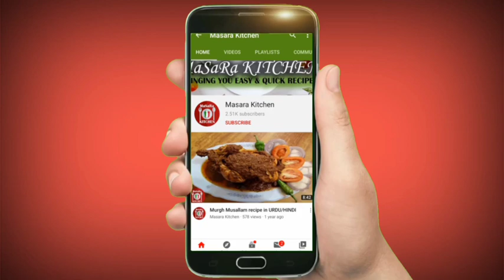Chicken Cheese Handi /Chicken Handi Recipe In Urdu/Hindi by Masara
Today I will show you chickenCheesehandi mild creamy and tasty I hope will you like chicken cheese chicken..

1 kg
2 tbs
1/2
1 cup
1tbs
1/4
1 tbs
1 tsp
1 tsp
1/2 tsp
2 tbs
1 tbs
2 large
2 small
1/2 tsp

degchi garam kren us ma ghee or butter daal k garam kren jab ghee or butter garam ho k mild hojaye to us ma chicken k pieces dalen or chicken ko white hne tak fry kren medium flame ma pher us ma adrak lehson ka paste add kren or piyaz ka paste add kren or bhunein pher jab uski Mehek nikal Jaye to us ma lalmirch powder, haldi, grammasala powder, dhaniapowder add kre or mix kr k 3 minutes k lye medium flame ma cover kren ab 3 minutes baad us ma dahi, tomatopaste or cream add kren or achi tarha mix krlen flame ko full rakh k banayen ab us ma sabut Kati hwi adrak dalen, sabut harimirch kasurimeethi dalen or Chedar cheese dal k dum pe rakh den jab 5 min baad sirka dal k mix kren or serve krlen...
mazedaar deliouse tasty roghani chickenCheesehandi tayar ha.

And clicked the 🔔so you would not miss my video.

💕Please don't forget to leave a coment so that I know you have been here before👇❤